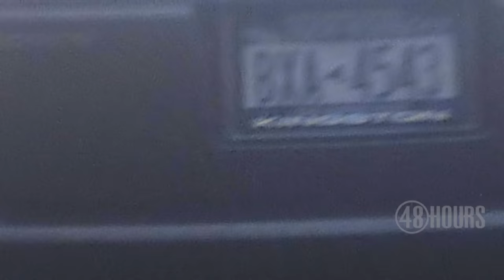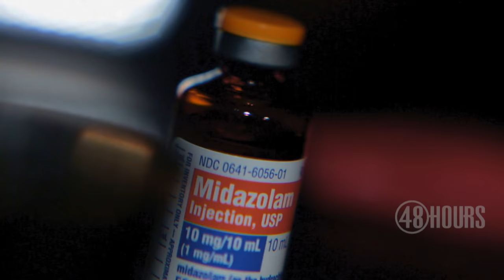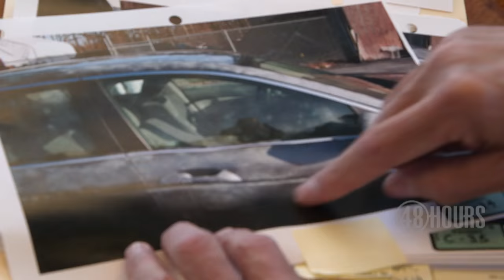Sneak peek: Death and the Dentist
All new: In his only TV interview, a New York dentist vows that he didn't kill his lover's husband, who happens to be his best friend. Correspondent Richard Schlesinger investigates Saturday, Sept. 17 at 10 p.m. ET/PT on CBS.